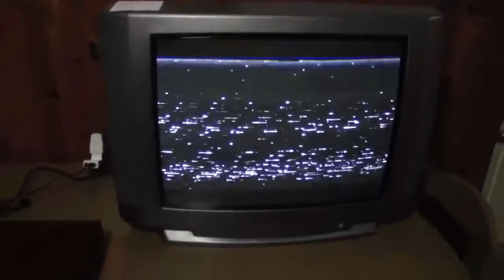Non comprate quel biglietto #20: Blade Runner 2049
Conversazioni di svago cinematografico.